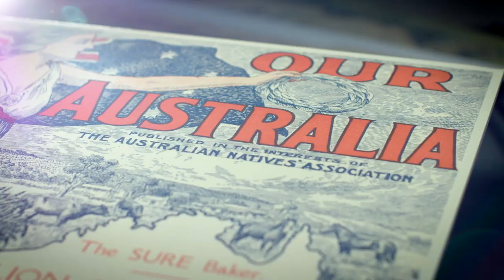Australia Day's past, present and future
Australian Unity highlights the history of Australia Day and why we need to have a conversation about its future.